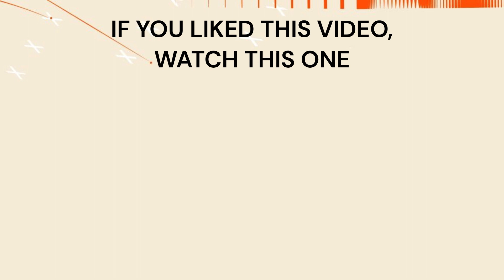REAL SOCIEDAD PLAYERS IN FIFA 24